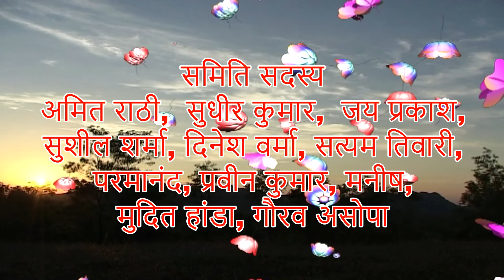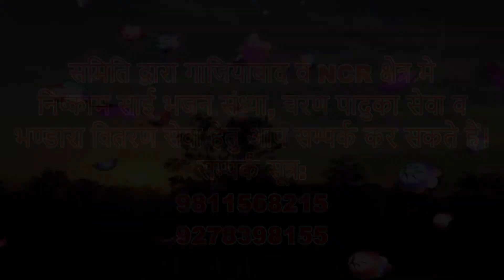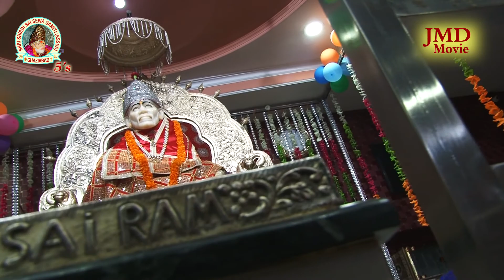Sai Naam Jap